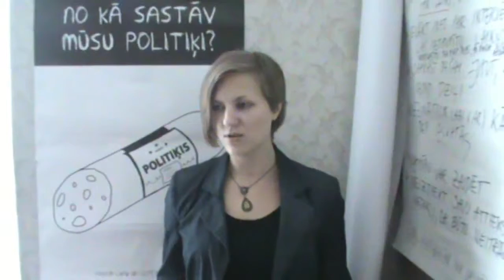Piesakies Delnas jauno žurnālistu skolai līdz 23. septembrim!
Delnas pētnieciskās žurnālistikas programmas dalībnieki stāsta par saviem iespaidiem un gūto pieredzi.